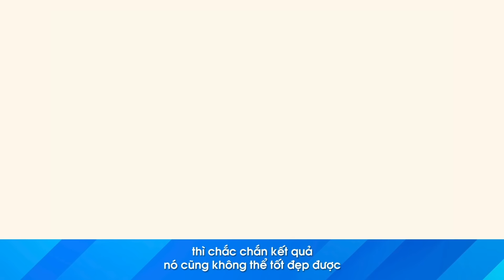Chương trình CHA MẸ HỌC - CON THÀNH TÀI đã quay trở lại | 05 - 06/11/2022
🎁Cơ hội cuối cùng để sở hữu những vé VIP với mức giá ƯU ĐÃI NHẤT

Chỉ còn 10 vé VIP CHA MẸ HỌC CON THÀNH TÀI dành cho quý anh chị đăng ký mua vé trong NGÀY HÔM NAY

🍀 VIP: 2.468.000 đồng giảm còn 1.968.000 đồng